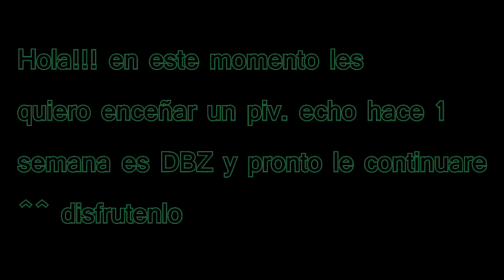DBZ pivot Goku vs Cell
Un pekeño proyecto sin terminar  -.-